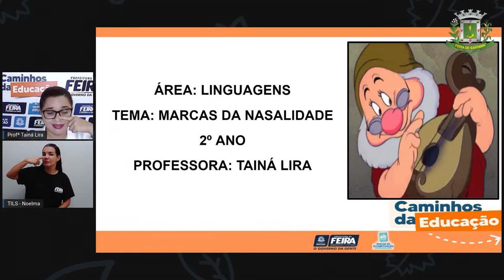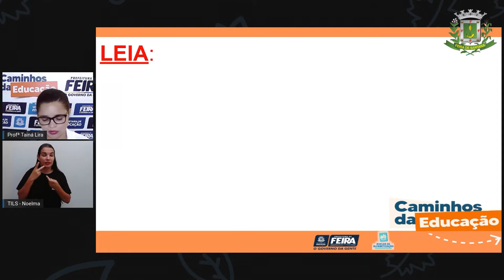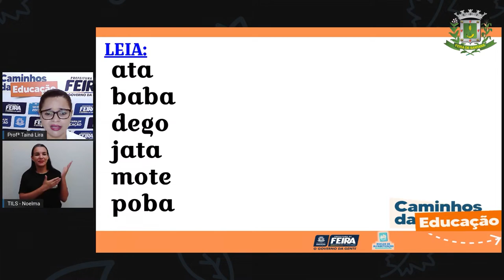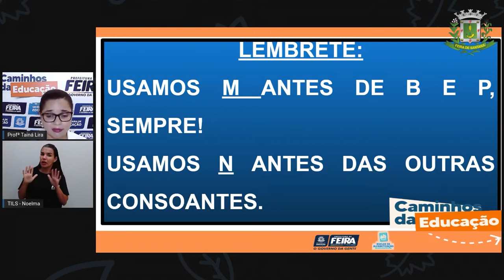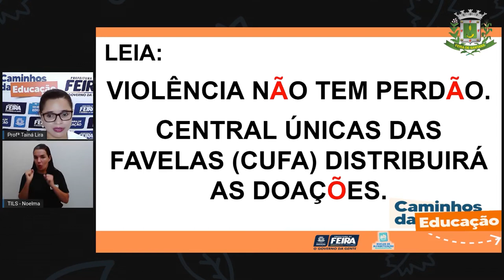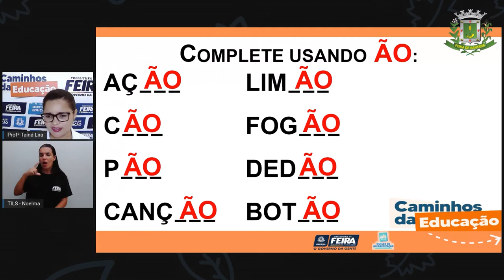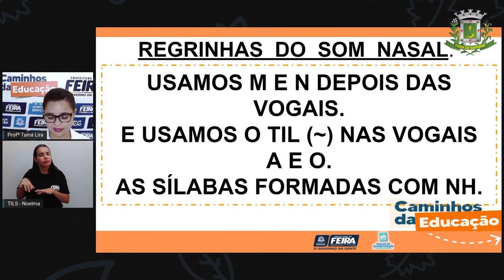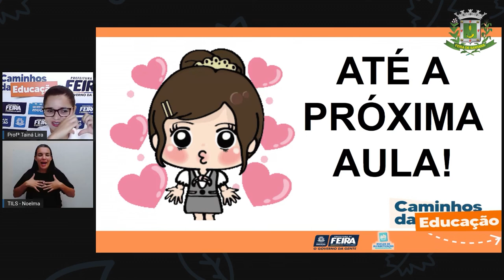Aula 124 2ºANO Profª Taina Linguagens Análise Linguística, marcas de nasalidade